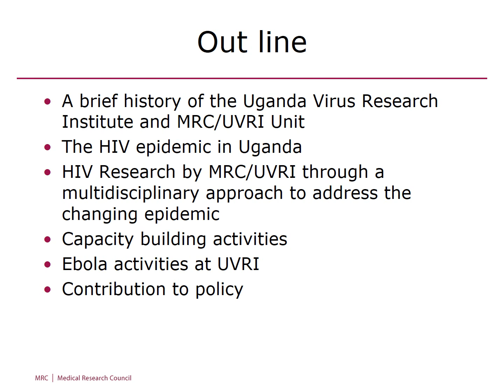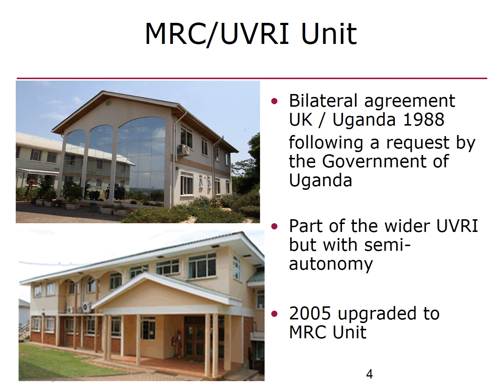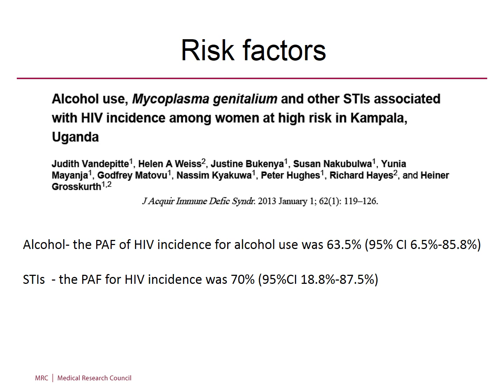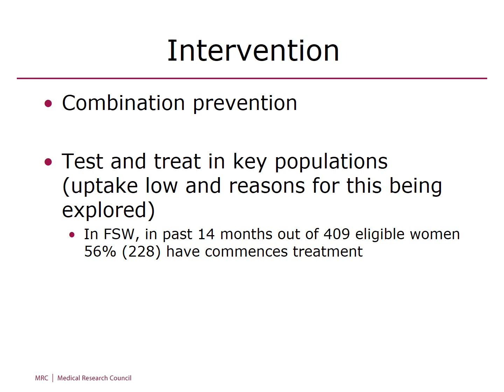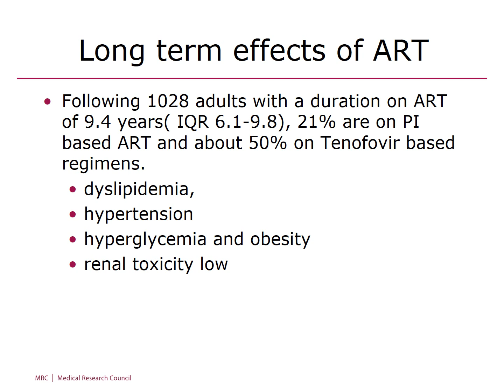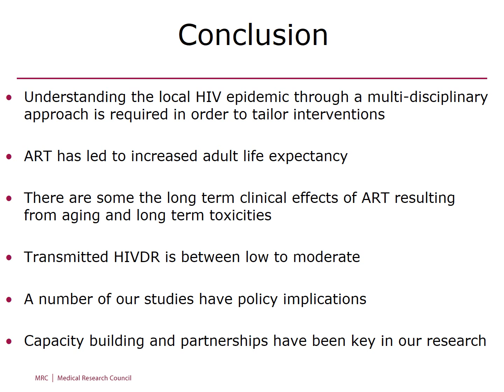Pontiano Kaleebu-Director of Medical Research Council/Uganda Virus Research Instit Research on AIDS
Merck Africa Luminary

Session: Life Science

Pontiano Kaleebu - Director of the Medical Research Council/Uganda Virus Research Institute Research Unit (MRC/UVRI) on AIDS

Topic:- Addressing the Changing HIV Epidemic in African Countries through Research and Capacity Building